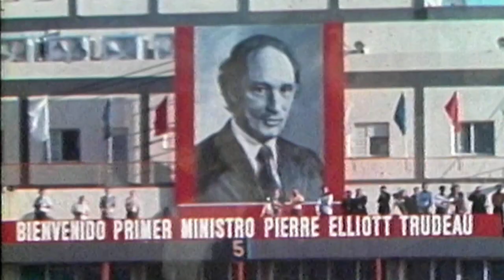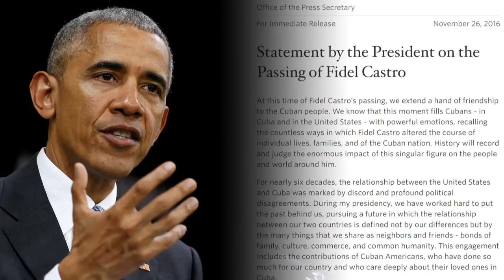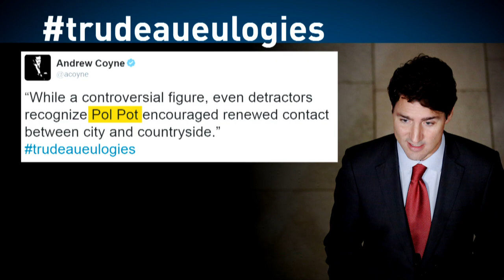Trudeau Sparks Castro Controversy | Sunday Talk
The Prime Minister is defending a statement he released, calling the former Cuban president a remarkable leader. It set off a storm of outrage.